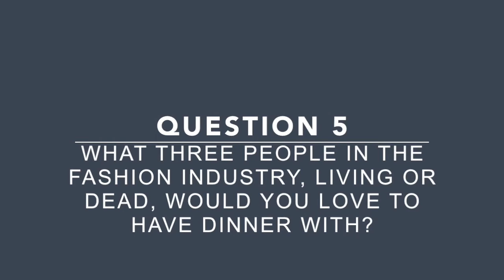7 Questions with Merryhan Kotb - IFA Paris MBA Lecturer in Shanghai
Our IFA Paris MBA lecturer in Shanghai Merryhan Kotb introduces herself and her background in fashion and talks about the rapidly evolving fashion industry in Shanghai. She also have some valuable advice for fashion students looking to succeed in the fashion world. Video interview shot and directed by IFA Paris MBA student Vince Palladino.